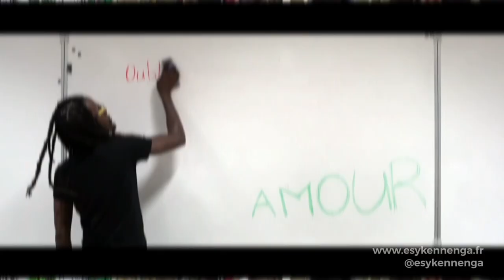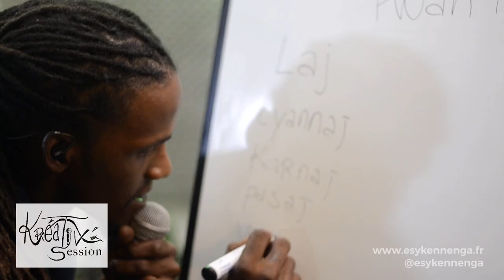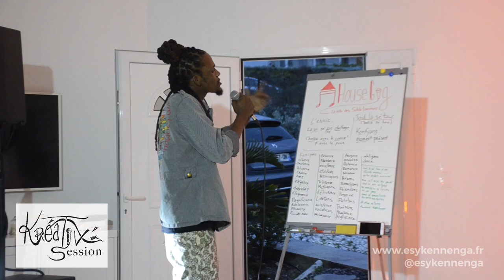Kreativ Session - E.sy Kennenga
Je te présente mon concept des KREATIV SESSION
J'ai deja pu partager cette expérience en Martinique et Guadeloupe (durant les House gig) et à Londres à l'occasion du STEP IN MARTINIQUE.
L'objectif : On crée un refrain ensemble en partant de ZERO.
On échange autour d’un thème, on note nos idées, on crée la musique, et je crée le refrain à partir de nos idées. Il faut le vivre pour mieux comprendre lol …